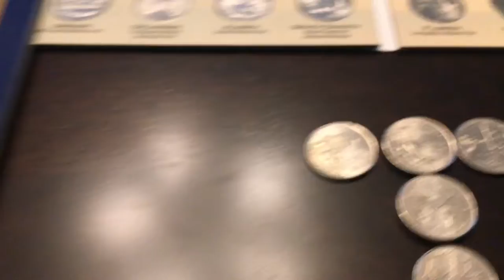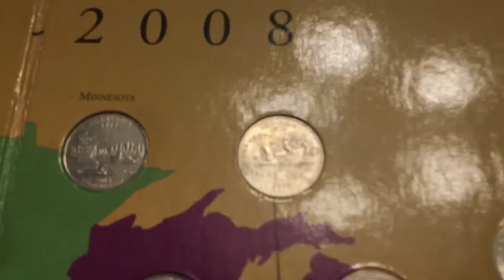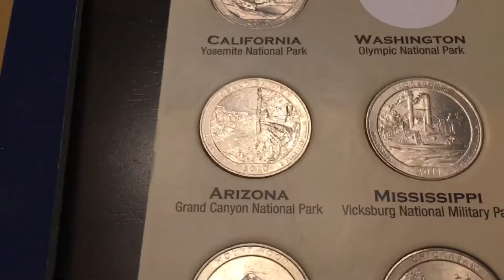Box of quarters #1! Great book filler!